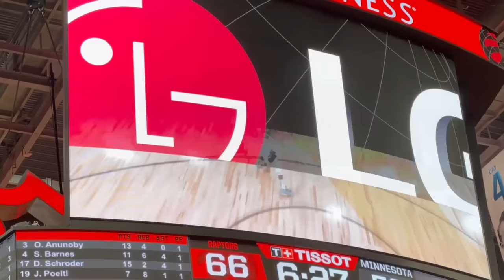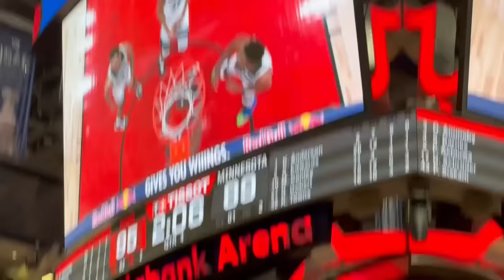DENNIS' FIRST SEASON GAME WAS AMAZING! - Raptors vs Timberwolves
✌🏻 Other channels:
Dennis - @DennisSchroder
Joel - @JoelVizion
Che - @CheyassinSecka
Maiki - @maikfischer2381

Thank you for being part of my YouTube community. 🫶🏻​